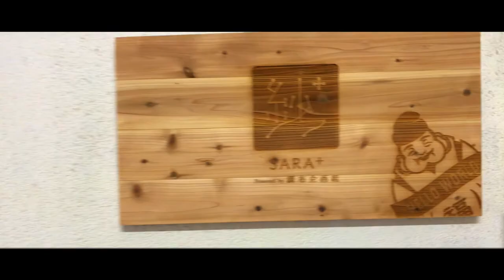FuruhashiLab2018 v1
青山学院大学 地球社会共生学部 古橋研究室 フィールドワーク 2018 March in 調布

一億総伊能化＆Happy Mapping!!